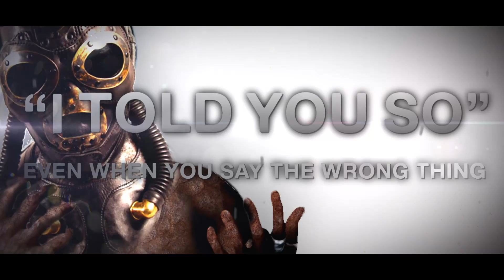Voices - A Hollow Allegiance (Official Lyric Video)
New single from: VOICES
"A Hollow Allegiance"